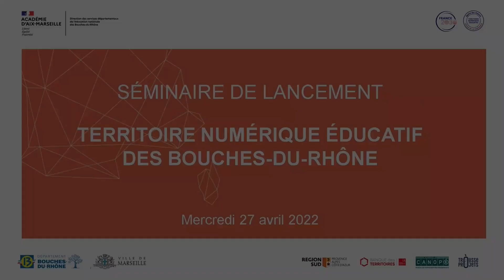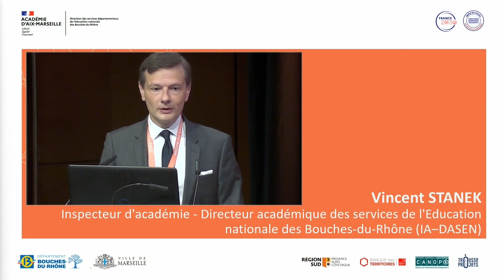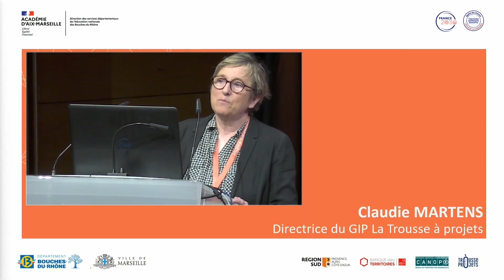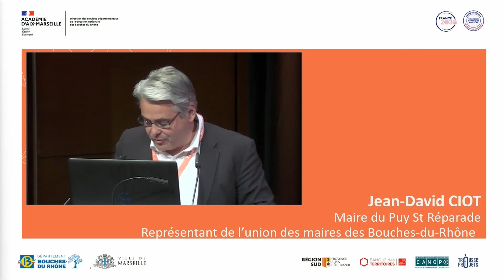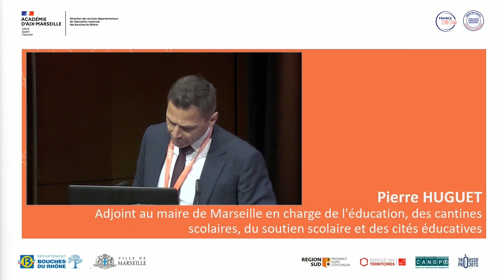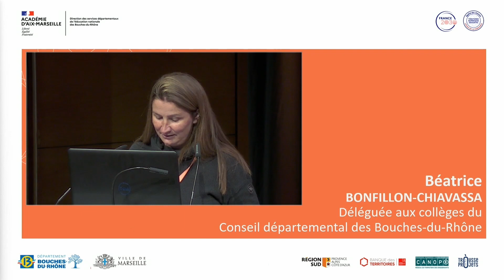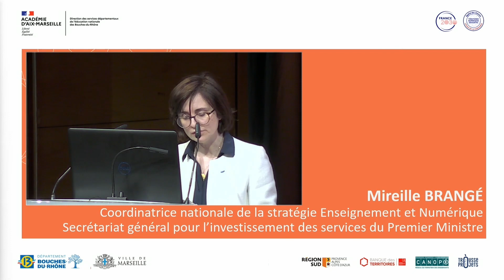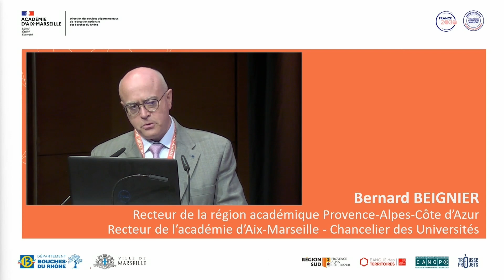Ouverture du séminaire de lancement du Territoire numérique éducatif (TNE) des Bouches-du-Rhône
Mercredi 27 avril 2022, le séminaire de lancement du Territoire numérique éducatif (TNE) des Bouches-du-Rhône s’est déroulé au Palais du Pharo à Marseille.
Retrouvez les discours d'ouverture du séminaire.